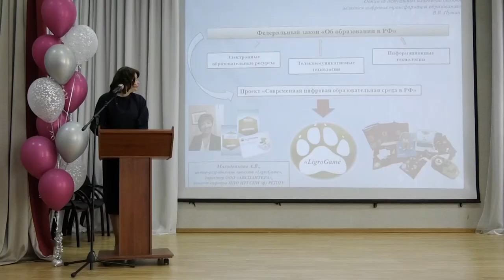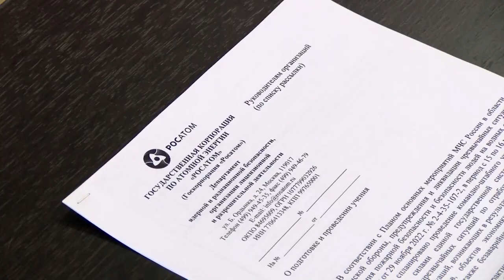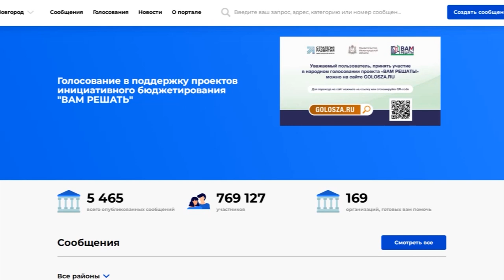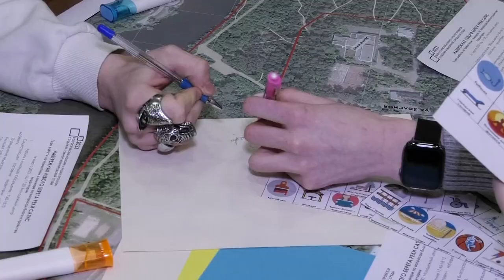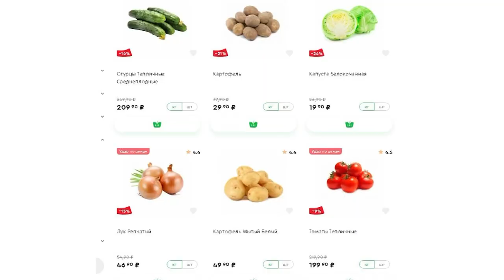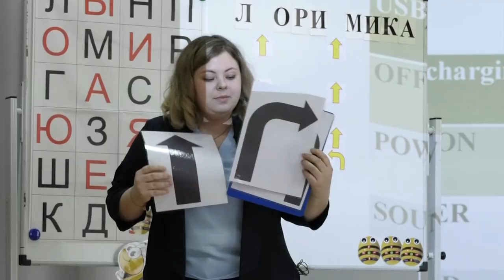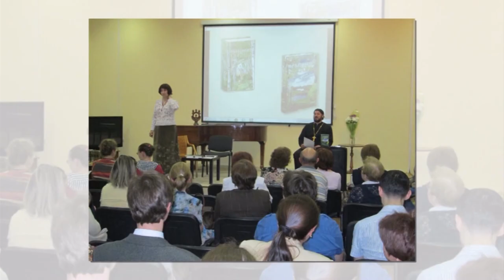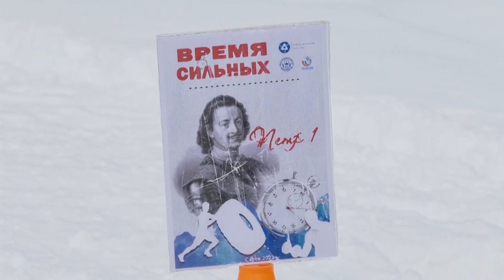Новости Сарова. Итоги недели 13.03 - 17.03